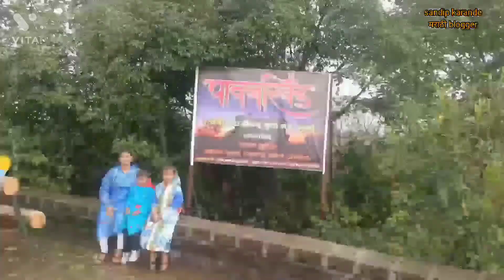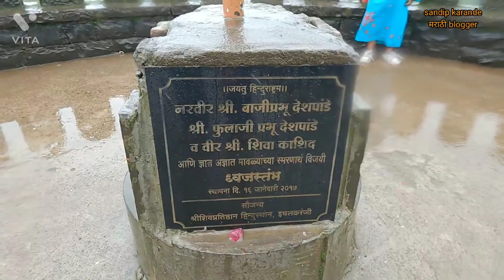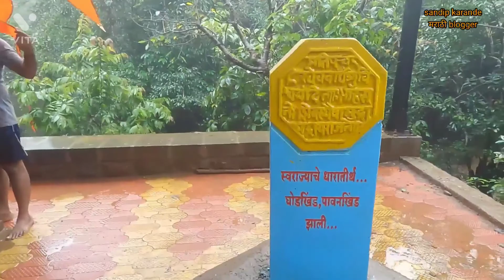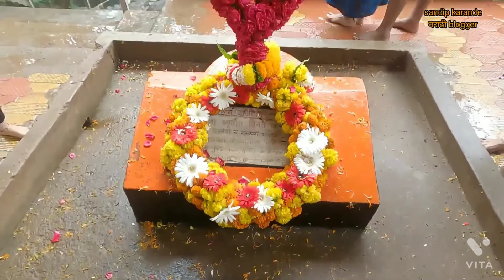pawankhind पावनखिंड pawankhind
पावनखिंड मधील काही दृश्य दाखवण्यात आलेली आहे जशी. आत्ता पावनखिंड आहे आहे तशी दाखवलेली आहे

# पावनखिंड #